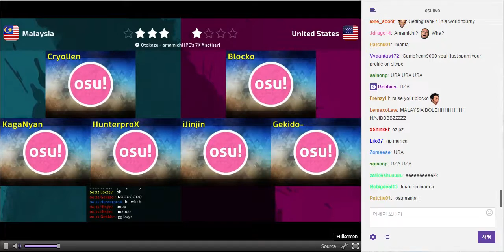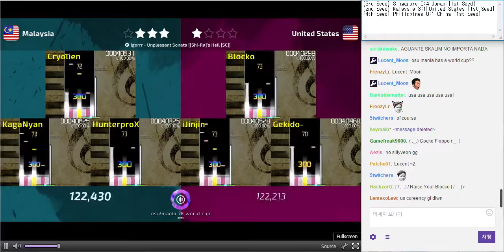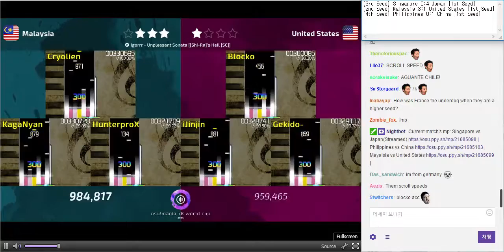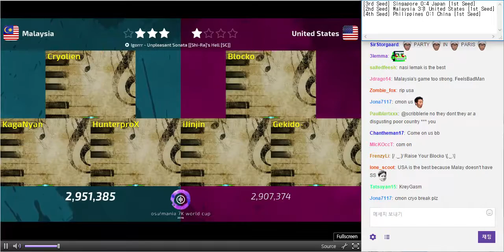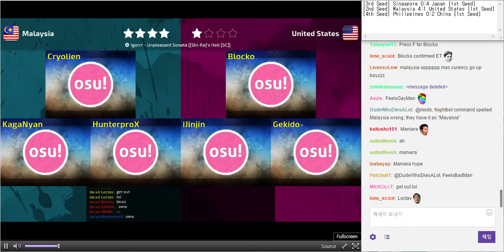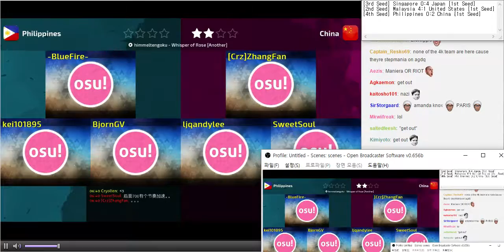osu! Mania 7K World Cup 2016 Group Stage - Group C - Malaysia vs United States